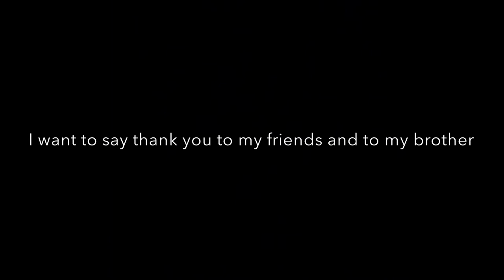Summer 17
Song: "Here Comes the Night (feat. Mr. Hudson) by DJ Snake